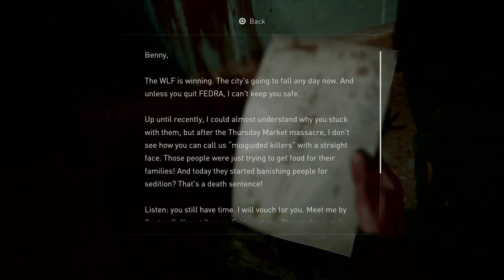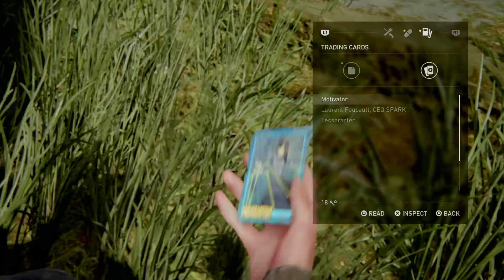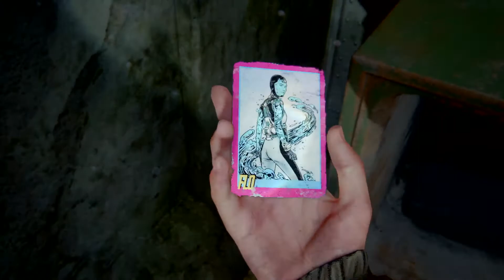The Last of Us™ Part II Seattle Downtown